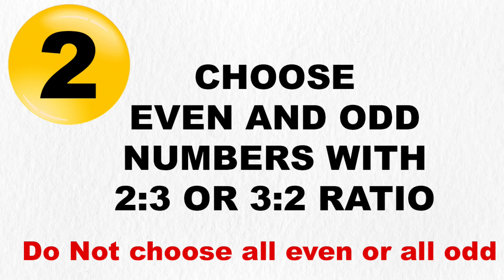Mahzooz Winner | Three Times Mahzooz Winner | Mahzooz Winning Tricks | Tricks to Win 10 Million AED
Here in this video, I will explain you my winning story and golden tricks to win Mahzooz on every Saturday & Friday night. Here i will show 10 Golden Tricks that can help you to win 10 Million Dirham or atleast you can win 4 Out of 5 Balls.
Also i shared my winning story, what time i started to play Mahzooz and after how many weeks i get my first win, and then consistently i won 2 times in a same month with help of my Golden Tricks which can help you to win.
Also, during the video i posted my winning tickets as a proof.

Chapters

00:00 - Summary
00:16 - Intro
00:40 - Trick #1: Sample Selection
01:00 - Trick #2: Choose Even and Odd Numbers
01:22 - Trick #3: Choose At least one number with highest probability
01:43 - Trick #4: Choose At least one number with least probable from last three months
02:10 - Trick #5: Take At least one number from previous week draw
02:48 - Trick #6: Follow the trend of each week of each month
03:31 - Trick #7: Take help from home numbers
04:06 - Trick #8: Play with patience and consistently
04:34 - Trick #9: Luck Factor
05:15 - My three times winning story
06:55 - Trick #10: Very Important